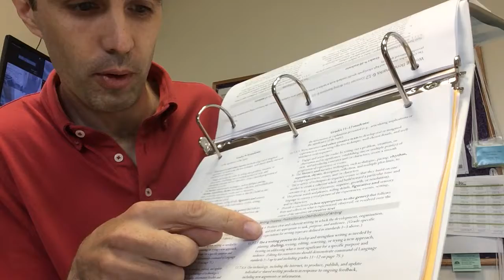Curriculum Mapping Project video 2